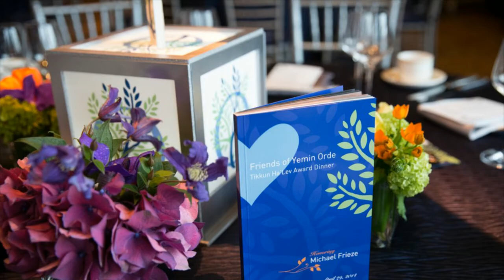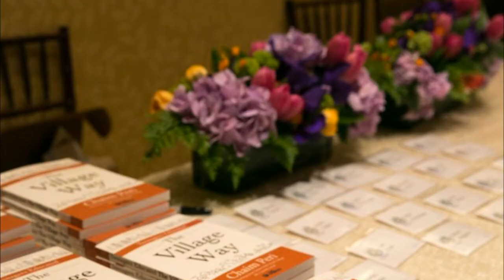Tikkun Ha'Lev Award Dinner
Friends of Yemin Orde presented the Tikkun Ha'Lev Award to Michael Frieze for his leadership and exemplary fundraising efforts on behalf of Israel's at-risk youth.

Photos by Michael Blanchard Photography.